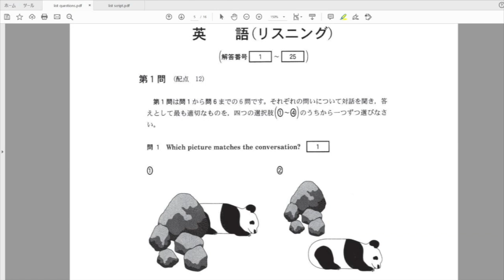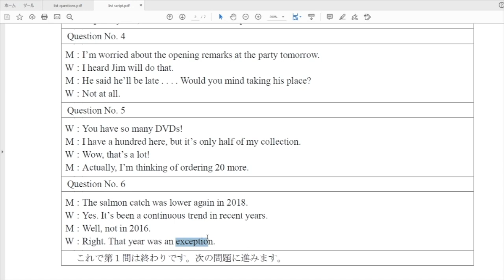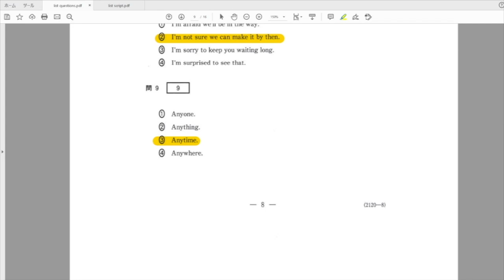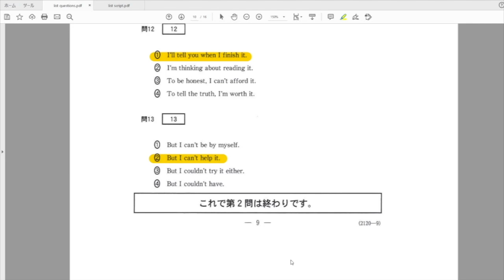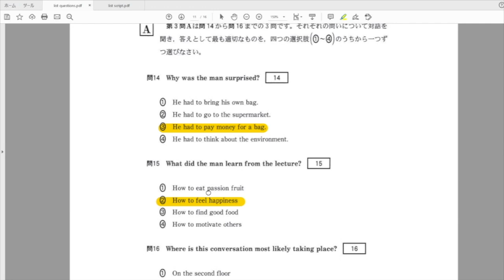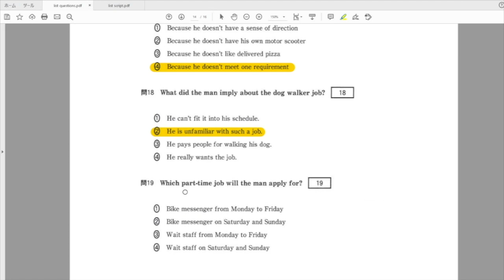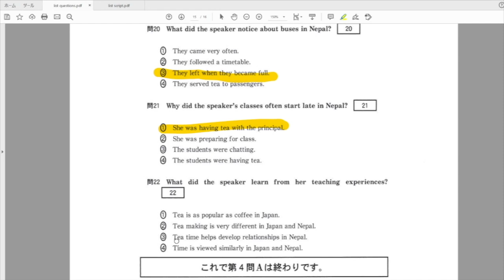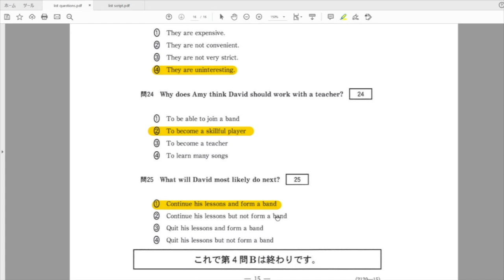センター試験2020英語リスニング解説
2020年センター試験英語リスニングの解説を一ノ瀬安先生にしてもらいました。

クラウドファンディング